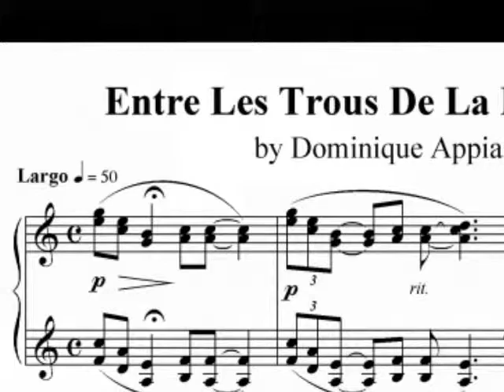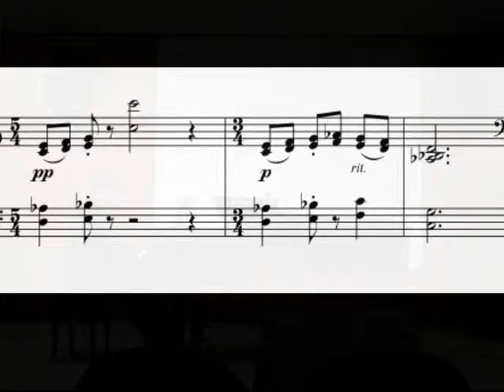Entre Les Trous de la Memoire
Performed at Tyler Justin Hughes Senior Recital
Chris Schoppe, piano

Entre les Trous de la Memoire pays homage to the painter Dominique Appia and his work Entre Les Trous De La Memoire, which translates to "Between the gaps of memory." This piece represents how ones eye scans the completely surreal painting by Dominique Appia. The music reflects the listlessly wandering eye across the canvas. Each music subject and section is the reaction of the mind to what it is seeing. This piece, as well as the painting itself, is one of my personal favorites.